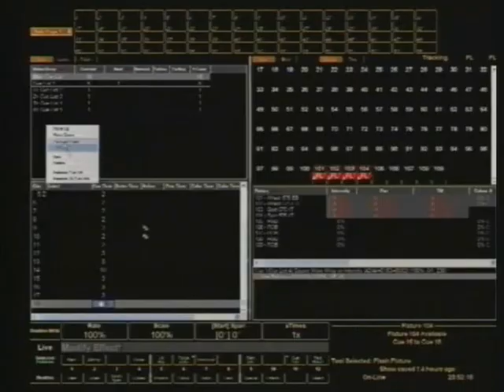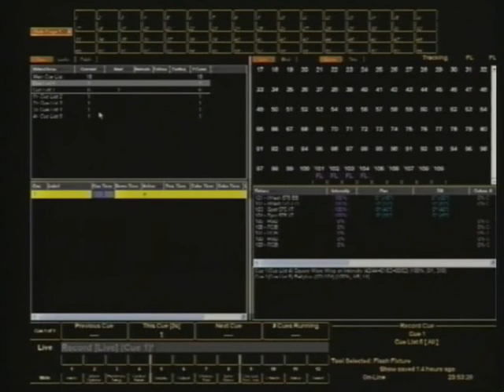Palette Training 25: Creating Effects Movement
This is part of a sequence of videos used for training in Palette Consoles. This version focuses on the now superceded Palette software version 10.4.2. New video training guides for newer versions may be available from Bytecraft Entertainment.